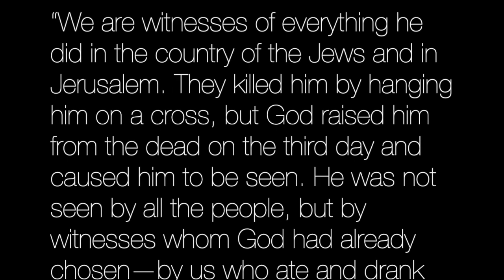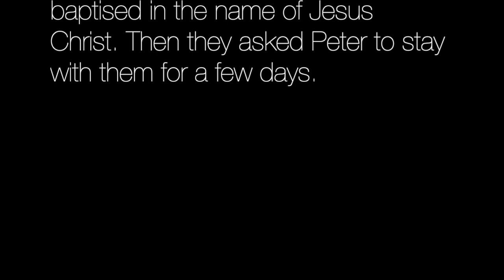Reflections - Acts 10:23-48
Cornelius and Peter meet. Prayer, the grace of God, the gospel of Jesus and the power of the Holy Spirit combine to bring the first gentiles into the new covenant.